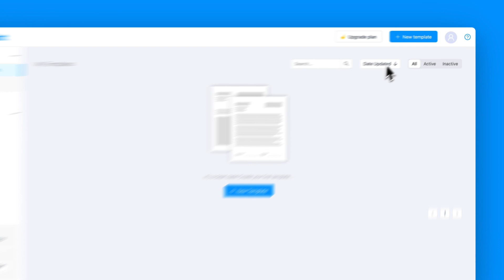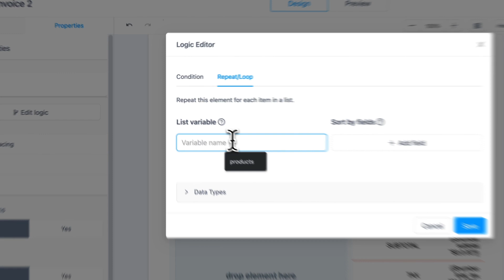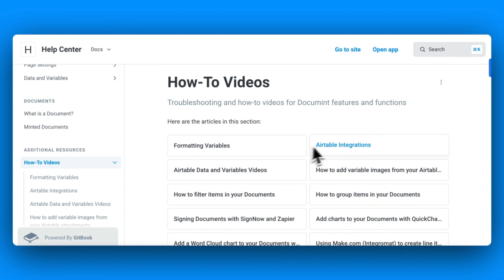What is Documint?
Documint is the easiest way to automate your PDF generation